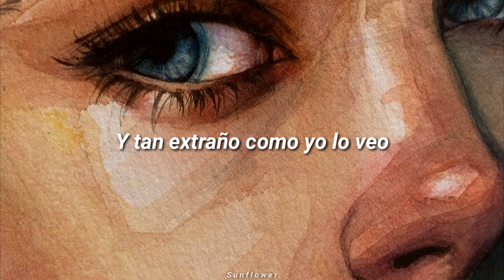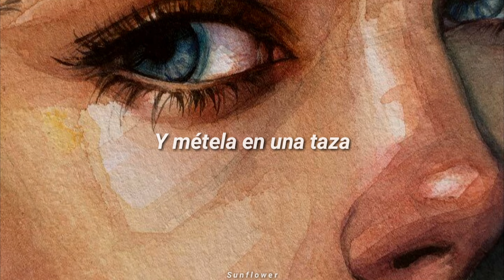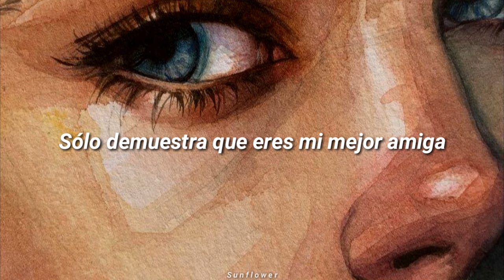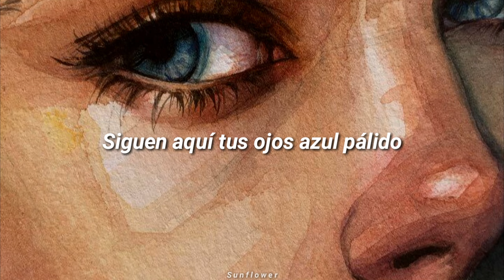Pale Blue Eyes - The Velvet Underground (Subtitulada)